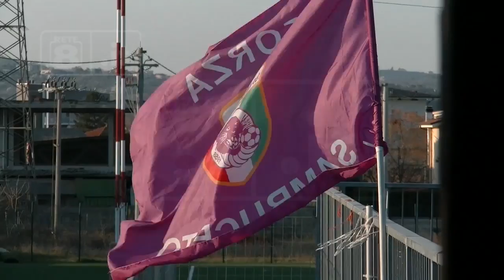Eccellenza: Sambuceto - Il Delfino Flacco Porto 3-0